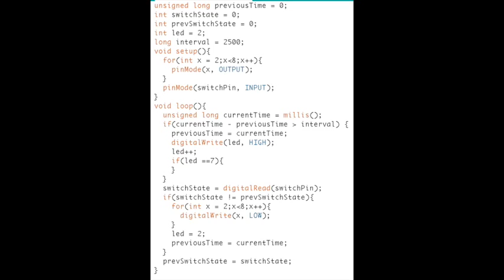ARDUINO - Digital Hourglass - Clessidra digitale - Digitale Sanduhr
Realizziamo una clessidra digitale. Requisiti: 1 x interruttore di inclinazione, 1 x resistenza da 10 k Ohm, 6 x resistenza da 220 Ohm, 2 x LED rossi, 2 x LED gialli, 2 x LED verdi. Questo progetto é stato estratto completamente o in parte dal libro "ARDUINO - IL LIBRO DEI PROGETTI". Progetto 08